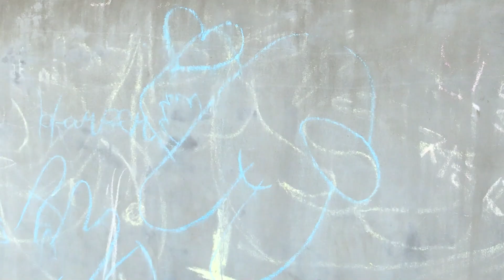Video PublicServiceAnnouncement 2nd Place Tie - OMAF 2024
Check out the award-winning content from the 2024 Ozark Media Arts Festival (OMAF) On-Site Competitions!

Category:  Video: Public Service Announcement
Place: 2nd
Team Members:  Jun Nam, Colynn Baker, Estrella Mosqueda, Ariana Rodriquez, Jassmin Rivera-Delgado
School: Springdale High School

Silver Level Sponsors: Arkansas Broadcasters Association, Ozarks Go, Walton Arts Center, Arvest, Crystal Bridges Museum of American Art, Springdale Chamber of Commerce, Mercy, Explore Springdale, PAM Transport, Cox Communications, Fayetteville Public Television

Special Thanks to:
Springdale Public Schools, NWA Screenwriters Collective, Fort Smith International Film Festival, Downtown Springdale, DoubleTree, Hampton Inn and TownePlace Suites, OMAF workshop presenters, OMAF media arts fair organizations, OMAF executive volunteer Carla Nemec, OMAF hospitality volunteer Megan Denison, and all of our additional volunteers!

Thanks to our 2024 Ozark Media Arts Festival Venues:
The Medium, Shiloh Museum of Ozark History, The Apollo, Manos on Emma, Krescent Studios